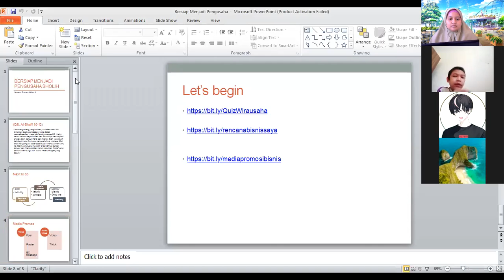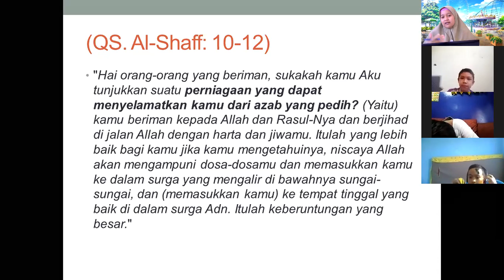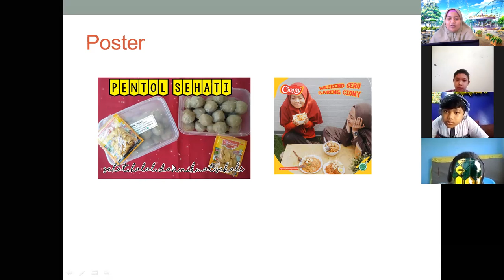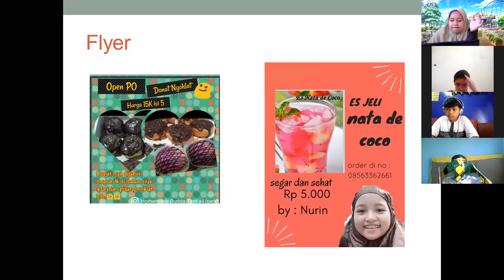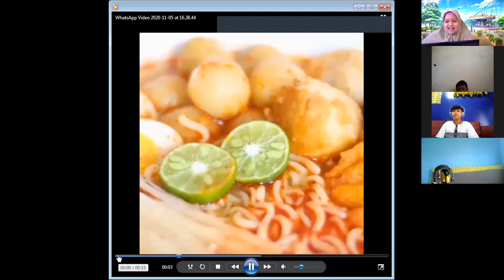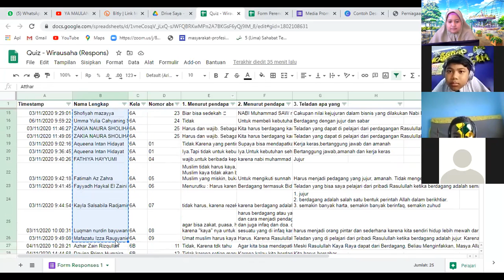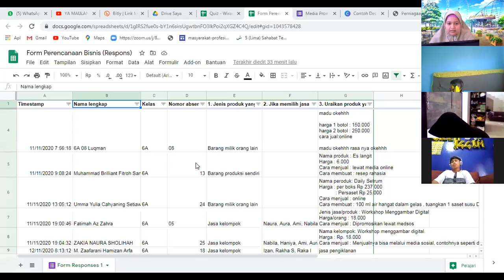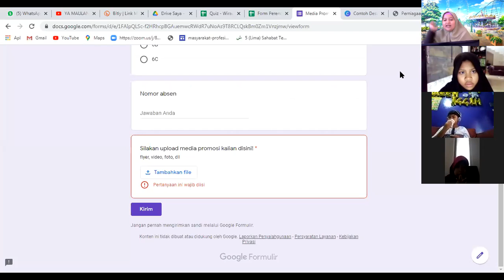LifeSkill 6A : Media promosi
Student Preneur